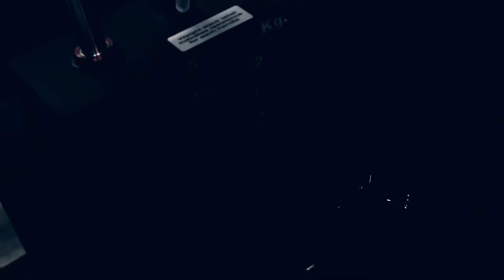Niki und Anna | Frankfurter Fitness Maschinen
Bist Du auch eine Frankfurter Fitness Maschine und hast Bock auf ein eigenes Video? Dann schreib uns direkt an, lass einen entsprechenden Kommentar da oder melde Dich in unserer Facebookgruppe!